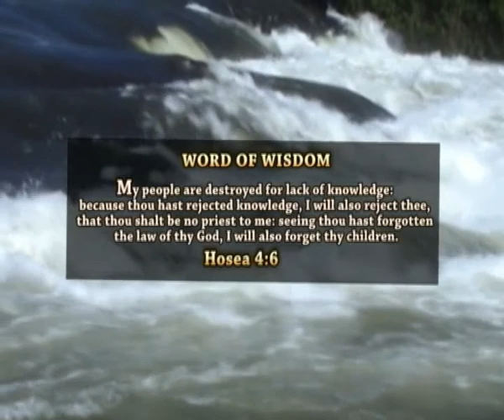Grace Redeemed Ministries/Challenges make you champion/Pr. John Israel Bazze 2